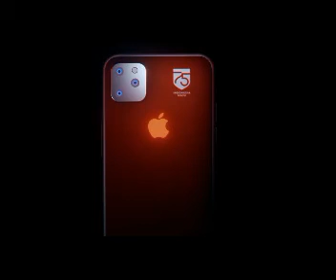PODCAST KAYAK DEDY CORBUZIER BERSAMA MANTAN GISEL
podcast bersama mantan gisel

Berbincang dengan pelukis dan design muda parungpanjang sangat mengasyikan dan mencerahkan untuk kemajuan parungpanjang... selamat menyaksikan...